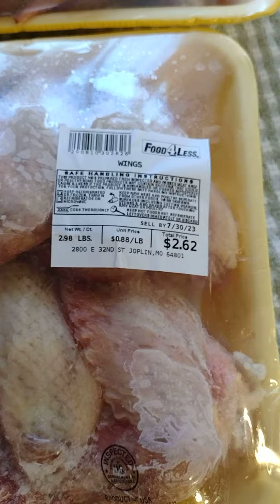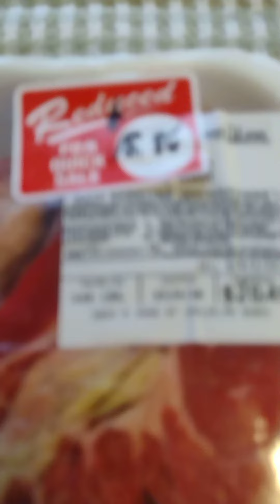Today's meat run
Carnivore food